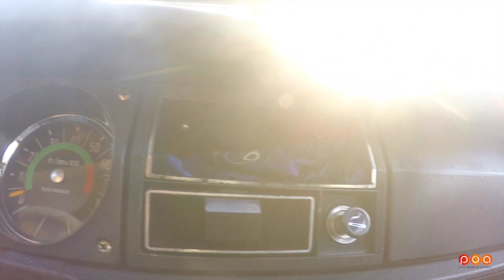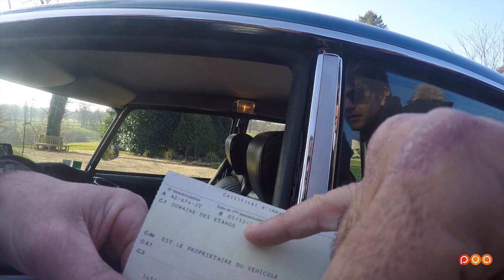Citroën DS 23 Pallas : petit bonus POA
L'Hotel le Domaine des Etangs possède une Citroën DS 23 Pallas qui nous a fait de l'oeil, au point d'essayer de négocier un petit tour à bord en compagnie de Mister Fréour et Maître Vergès. Hélas, on ne gagne pas à tous les coups...